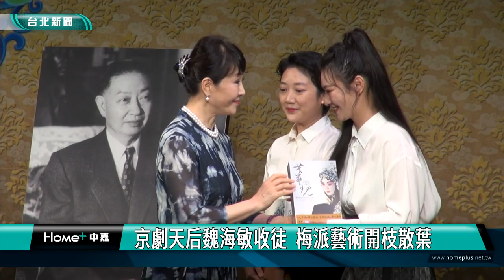魏海敏 收徒|京劇天后魏海敏收徒 梅派藝術開枝散葉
京劇天后魏海敏首次公開收徒，宣布將國光劇團黃詩雅、當代傳奇黃若琳、陳允雯三位優秀青年旦行演員收為徒弟，由國光劇團藝術總監王安祈、團長張育華、當代傳奇劇場藝術總監吳興國，以及行政總監林秀偉為收徒儀式見證，正式宣告京劇梅派藝術開枝散葉。

舞台上擺放梅蘭芳、梅葆玖，還有梅蘭芳在《牡丹亭》裡詮釋杜麗娘的照片。京劇天后魏海敏收徒儀式，在台灣戲曲中心舉辦，由黃詩雅向魏海敏奉茶，黃若琳呈上拜師帖，陳允雯奉上束脩，師徒四人一起唱梨花 頌，場面溫馨感人。ns

1991年魏海敏正式拜梅蘭芳大師之子梅葆玖為師，成為其門下第一位弟子，魏海敏自此真正打開梅派藝術大門，在拜師32年後，魏海敏也將擔起薪火相傳的託付。

收徒儀式由國光劇團藝術總監王安祈、團長張育華、當代傳奇劇場藝術總監吳興國、行政總監林秀偉作為見證嘉賓，看到京劇梅派藝術得以開枝散葉都相當感動。

魏海敏表示「學戲，是一輩子的追求」，她期望自己能像梅葆玖老師一樣，成為習藝者與藝術精華的橋樑，引領學生在藝術之路上走得更腳踏實地。